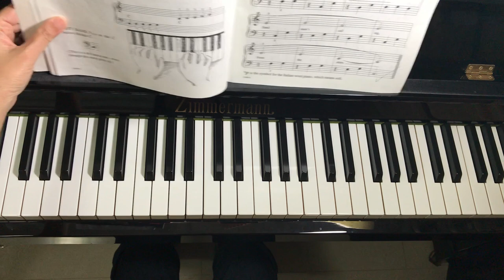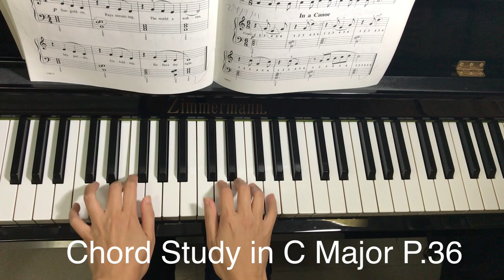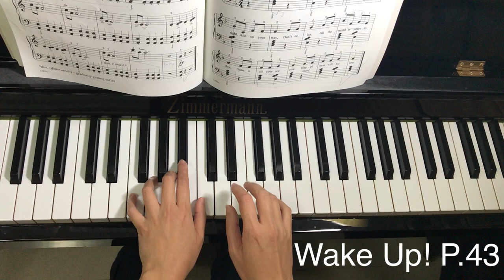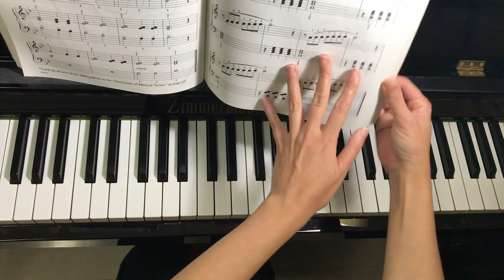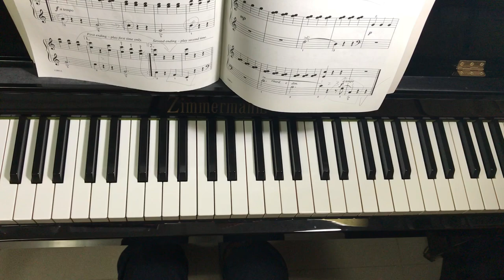Michael Aaron Piano Course Lessons Grade 1 Complete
P.7 First Lesson 0:00
P.7 Up and Down 0:20
P.8 Two New Notes 0:44
P.8 Dancing Notes 1:02
P.9 Up the Scale 1:21
P.9 Down the Scale 1:35
P.10 Ding Dong 1:54
P.10 Diving 2:11
P.12 The Grasshopper 2:32
P.13 New Positions for the Left Hand 2:58
P.14 Progress 3:17
P.15 Sandman's Lullaby 3:34
P.17 Hands Together 4:04
P.17 Our New Horn 4:19
P.18 The Swing 4:36
P.19 Trill Study for Right Hand 4:58
P.19 Trill Study for Left Hand 5:20
P.20 Sharpen Up! 5:46
P.21 Flatten Out! 6:03
P.22 You're a Natural 6:20
P.23 Study in G 6:31
P.23 Slurs 6:44
P.25 The Old Mill Wheel 7:02
P.26 Follow the Leader 7:26
P.27 Hunting Song 7:55
P.29 Boatsman Chant 8:25
P.30 The Busy Mill 8:51
P.31 Double Note Study For Right Hand 9:13
P.31 Double Note Study For Left Hand 9:27
P.31 Music Hour 9:42
P.32 Are You Sleeping? 10:02
P.32 Prayer 10:19
P.34 Triads of the Major Scale 10:40
P.34 The Three Major Triads 11:02
P.35 Evening Song 11:26
P.36 Chord Study in C Major 11:53
P.36 The Sunflower 12:14
P.37 New Time Signature 6/8 12:29
P.37 In a Canoe 13:10
P.38 Study in Staccato 13:35
P.38 Banjo 13:45
P.39 Dance of the Wooden Shoes 14:01
P.41 Finger Study 14:23
P.41 Spring Song 14:41
P.42 Rockin' On 15:06
P.43 Chord Studdy in F Major 15:38
P.43 Wake Up! 15:59
P.44-45 At the Skating Rink 16:20
P.46 Chord Study in G Major 17:01
P.46 Fun in the Sun 17:19
P.47 The Birdling's Serenade 17:35
P.48 Evening Chimes 18:06
P.49 Trill Study 18:30
P.50 The Choir 19:10
P.51 Scale Study 19:40
P.52 The Pied Piper 20:13
P.53 Scale Study 20:35
P.54-55 The Singing Brook 21:09
P.56 Ghosts at Midnight 22:13
P.57 Drummer Boy 22:43
P.58-59 Chopstick Revels 23:13
P.60 Jingle Bells 24:02
P.61-62 The Major Scales and Chords 24:24